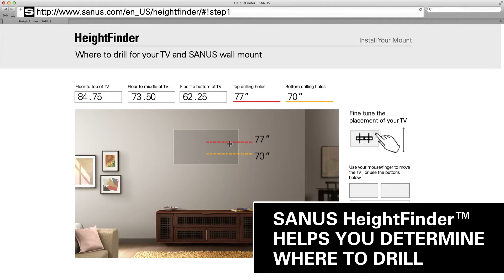SANUS VMF620 Install Video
The VMF620 full-motion+ mount lets you enjoy a great picture no matter where you watch. Tilt, swivel, extend and level your TV without the need for tools. Unsightly cables stay concealed, and tool-free assembly ensures a quick and easy installation. TV can slide from side-to-side for perfect positioning on the wall, and safety tab provides a safe and easy connection you can hear.